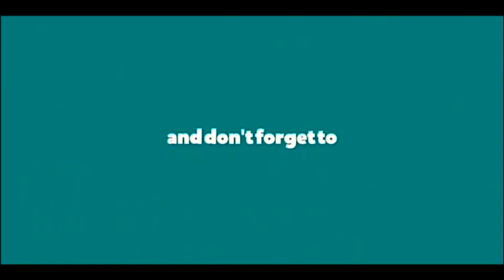করোনা পরিস্থিতির প্রেক্ষিতে কিছু পরামর্শ ও মতামত l মাওলানা মামুনুল হক l Islam Tv24